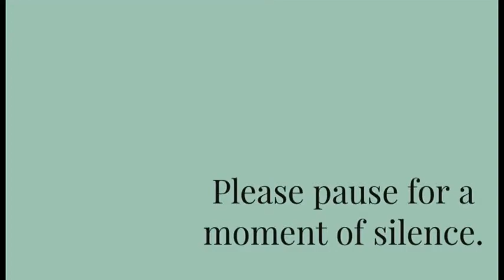Good day, NMS 9/1/21